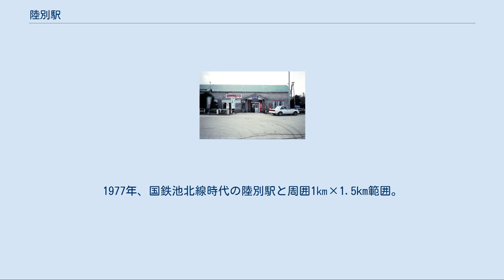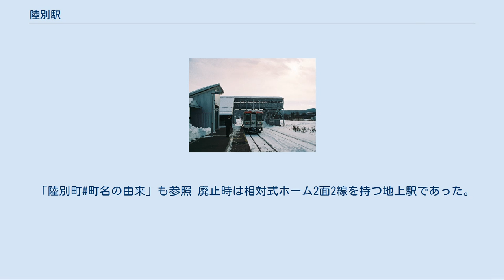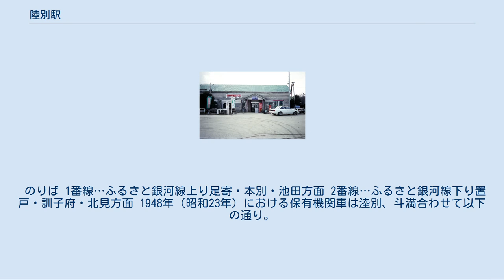陸別駅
1977年、国鉄池北線時代の陸別駅と周囲1㎞×1.5km範囲。
左上が北見方面。
 連絡橋を持つ千鳥式ホーム2面2線と、駅裏に3本の副本線、そこから駅裏の木工場へ引込み線が分岐している。
駅裏北見側には青い屋根の2つの車庫とその裏に、かつて配備されていた置戸-陸別間にある池北峠越えの補機用蒸気機関車のための転車台、手前に給水塔も残されている。
また、駅舎横池田側の貨物ホームへ数本の引込み線と、そこから東側のストックヤードへ引込み線が1本分岐して伸びている。
本線池田側ではカーブのRを緩やかにする工事が進められていて、陸別川の橋梁が新しく架け替えられている。
 駅裏南側の広大なストックヤードは帯広営林局陸別営林署管轄の土場で、既にトラック輸送に切り替えられているが、かつては利別川の支流である北東（右上）方向の陸別川の上流と、同じく支流の南西方向の斗満川の上流から、二つの森林鉄道が接続していた。
この内、陸別川からの軌道は、殆んど道に置き換えられていて確認が困難であるが、池田側で陸別川を渡る橋梁の手前、国道242号が本線の下を潜り抜けている丁度その場所を潜り、ヤードの外周をほぼ一周する外周線へ接続していた。
また、斗満川からの軌道は写真の下側に向かう国道と利別川との間に、小道になっている軌道跡が確認できるが、その延長からヤード南の営林署官舎のグランドの所で利別川を渡り、やはり外周線へ接続していた。
また、ヤードは4つに大きく別れ、中央の3箇所から最終的に2つの軌道となって、駅から池田側へ本線に沿って伸びた側線へスイッチバック状に接続していた。
その軌道跡がカーブ状に確認できる。
 国土交通省 国土画像情報（カラー空中写真）を基に作成 駅構内の様子（2004年1月） JR北海道当時の駅舎（1989年3月） 陸別駅（りくべつえき）は、かつて北海道足寄郡陸別町字陸別原野基線69番地1にあった北海道ちほく高原鉄道ふるさと銀河線の駅（廃駅）である。
電報略号はリク。
 「陸別町#町名の由来」も参照 廃止時は相対式ホーム2面2線を持つ地上駅であった。
ホーム間は跨線橋で結ばれていて、銀河線の駅の中で唯一列車の停泊が行われる駅でもあった。
 のりば 1番線…ふるさと銀河線上り足寄・本別・池田方面 2番線…ふるさと銀河線下り置戸・訓子府・北見方面 1948年（昭和23年）における保有機関車は淕別、斗満合わせて以下の通り。
 北海道ちほく高原鉄道 ふるさと銀河線 薫別駅 - 陸別駅 - 分線駅